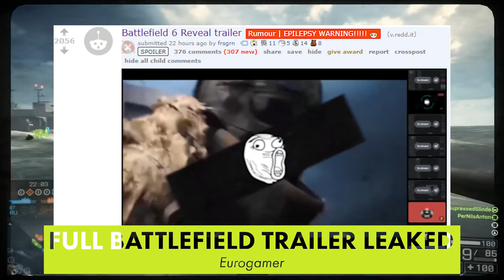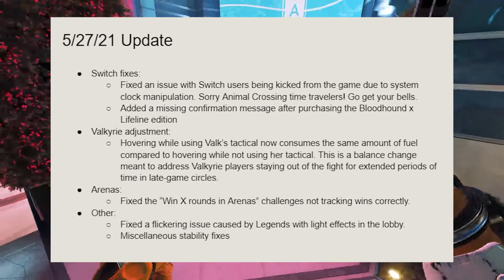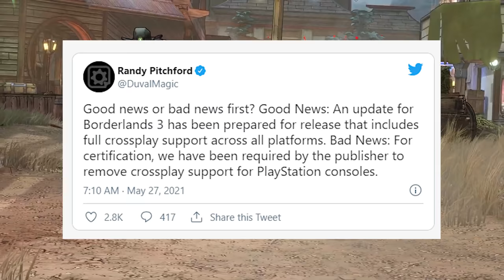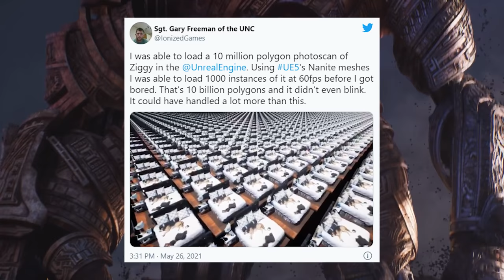Full Battlefield 6 Trailer Leaked - Naughty Dog Games On PC Confirmed - Today In Gaming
A full trailer for the next Battlefield game leaked...